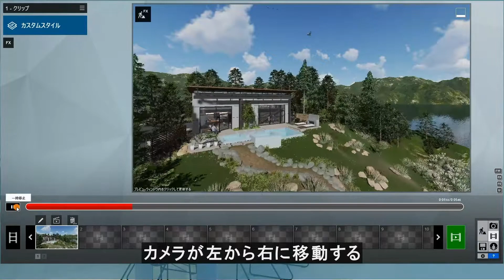#14 ムービーモード 1/3 撮影方法 Lumion チュートリアル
【#14　ムービーモード　撮影方法】
この動画ではムービーモードでプロジェクトのシーンを動画パースとしてレンダリングするモードです。動画ではその操作方法を説明しています。
　以下の記事でも確認できます。
チュートリアル：ステップ15 - ムービーモード